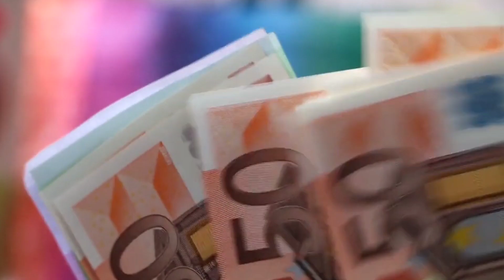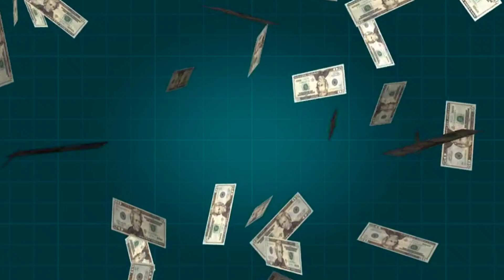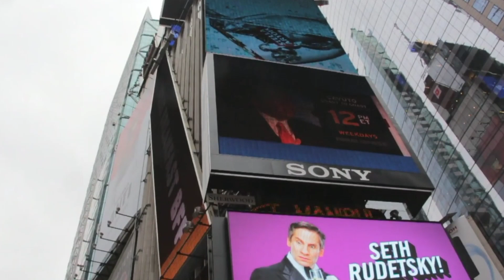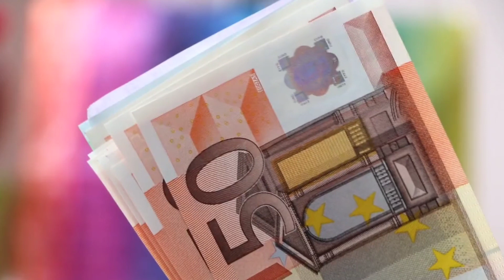Earn RESPECT & MONEY without money invest || OPPORTUNITY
BOOKS📚📚📚
THE POWER OF
YOUR SUBCONSCIOUS MIND

HOW TO WIN FRIEND
AND
INFLUENCE PEOPLE

HOW TO STOP WORRYING
AND
START LIVING

@) FIRST THINGS FIRST

@) GOALS! how to get everything you want

@) THE LIFE-CHANGING MAGIC OF TIDYING UP

@) THE POWER OF BROKE

@) THE LOW OF HUMAN NATURE

@ CRUSH IT

@ THE 10X RULES-

@ THE 4 HOURS WORK WEEK

@ THE 5 SECOND RULE

@ THE CODE OF THE EXTRAORDINARY MIND

TRUST ME

Camera light
Camera stand
green screen

HAMBAI.